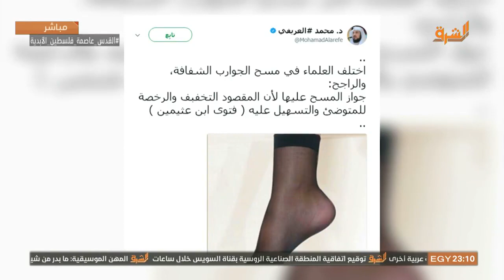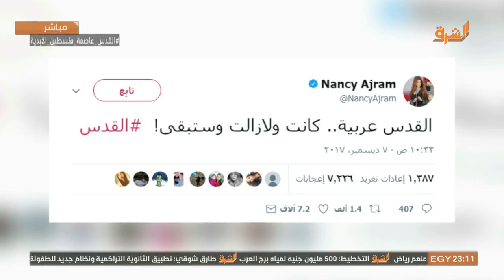لاول مره الشيخ العريفي يتحدي هيفاء وهبي ونانسي عجرم بأقوي تصريح عن القدس ..